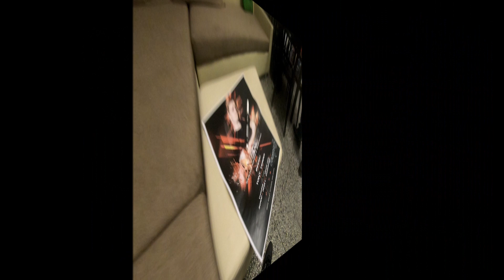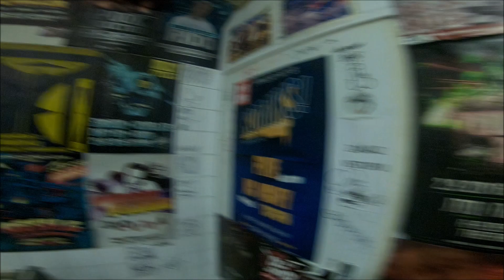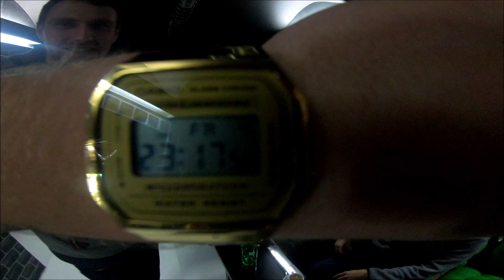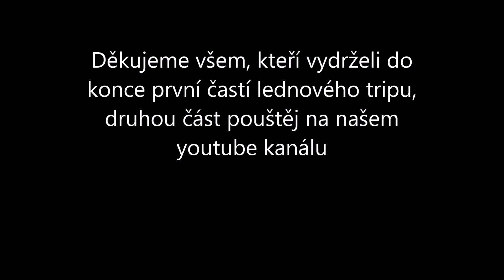DBPC TRIP 2019 - České Budějovice Komiks, Praha Cross, Vacuum Praha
1. část z lednového DBPC tripu.

KOMIKS České Budějovice
CROSS Praha
VACUUM Praha

RUNWAY Plzeň
X Benešov

INSTITUT Passau, Německo
TNT Mělník